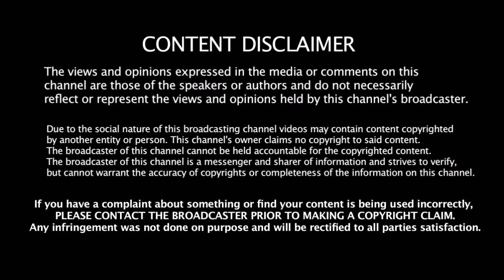தன்னை கேளி செய்த முன்னாள் வீரருக்கு சரியான பதிலடி கொடுத்த Dhoni - வியந்து பாராட்டிய வீரர்